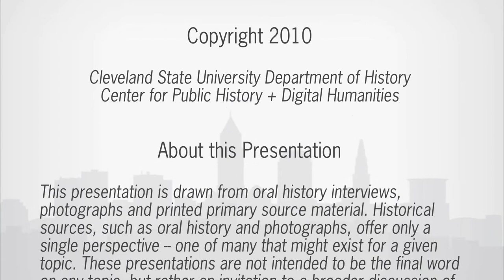Wade Oval, Severance Hall and the Cleveland Museum of Art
Chris Ronayne, president of University Circle Inc., explains why Severance Hall and the Cleveland Museum of Art are two of his favorite buildings in Cleveland.

To learn more about Severance Hall and the Cleveland Museum of Art, check out:

AND